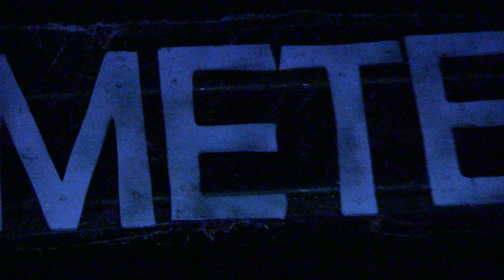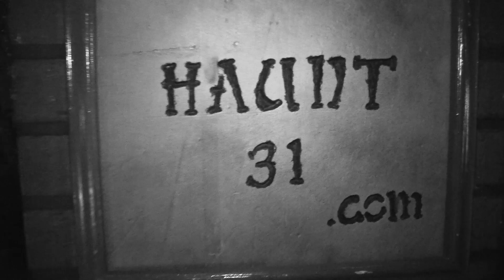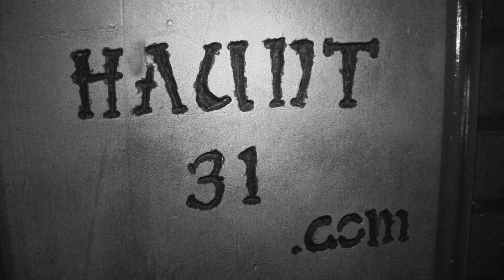Haunted Cemetery in Lake In The Hills, IL - Haunt 31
Man dies in electric chair, spirit seen leaving body
Haunt 31